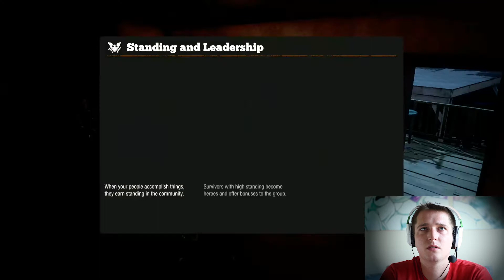STATE OF DECAY 2 ULTIMATE xbox one [cz.1] ZABIJAMY PIERWSZE SERCE PLAGI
Siema !

Pierwszy odcinek serii STATE OF DECAY 2.